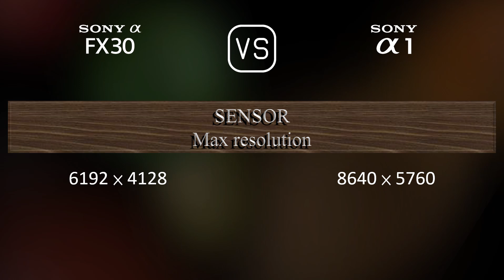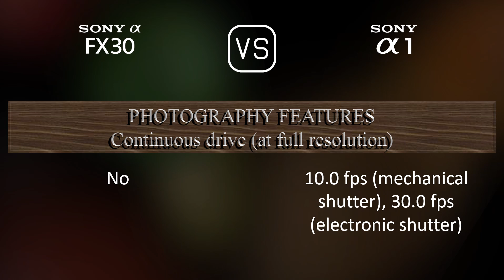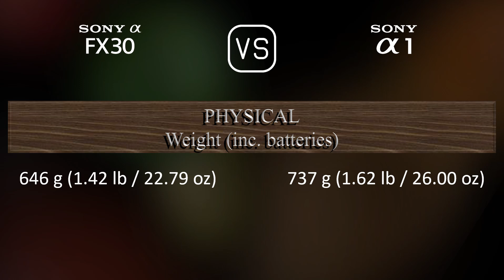Sony FX30 vs. Sony A1: A Comparison of Specifications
This video overviews the Sony FX30 and the Sony A1 in a parallel comparison of specifications.

00:25 LAUNCH
00:33 BODY
00:40 SENSOR
01:01 IMAGE
01:16 OPTICS & FOCUS
01:41 SCREEN
01:58 VIEWFINDER
02:13 PHOTOGRAPHY FEATURES
03:06 VIDEOGRAPHY FEATURES
03:20 STORAGE
03:24 CONNECTIVITY
03:49 PHYSICAL
04:07 MISC